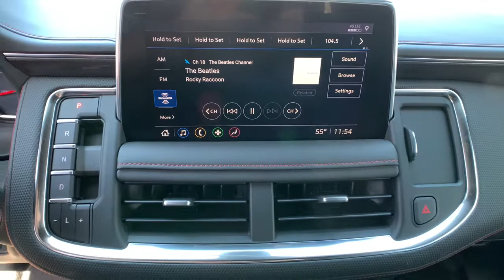2021 Chevrolet Suburban Reno, Sparks, Fernley Lake Tahoe, Mammoth, NV CC21169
Summit White New 2021 Chevrolet Suburban available in Reno, Nevada at Michael Hohl GM. Servicing the Sparks, Fernley, Lake Tahoe, Mammoth, NV area.

Summit White 2021 Chevrolet Suburban RST 4WD 10-Speed Automatic with Overdrive EcoTec3 5.3L V8brbrRecent Arrival!